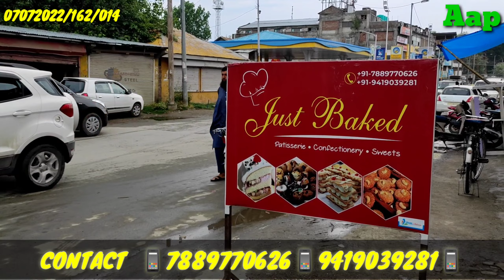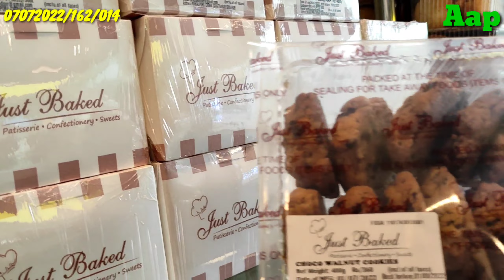FIST TIME IN SOPORE @ JUST BAKED BAKERY SHOP OPENED IN SOPORE KMR ...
JUST BAKED BAKERY SHOP NEWLY OPENED IN  SOPORE..
ALL KINDS OF BAKERY RELATED ITEMS
LIKE PASTRIES,  CAKES, WEDDING CAKES,
ENGAGEMENT TOKRIES , ETC...

SOPORE newly opened bakery JUST BAKED BACKERY SHOP Sopore.Now no need to go to anywhere else, you can get every sort of choice at Sopore.
Different cakes, sweets etc can be available on order to..
Importantly say no to PLASTIC..